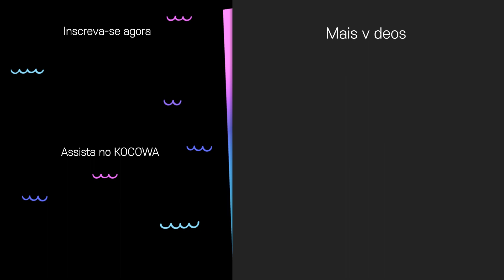Lee Jae Wook admite que gosta da Kim Hye Yoon [Extra-ordinary You Ep 25]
💌 SOBRE Extra-ordinary You

Eun Dan Oh é uma aluna rica do ensino médio, que sofre com cardiopatia congênita. Um dia, ela se pergunta por que a memória dela continua desaparecendo. Finalmente descobre que é um personagem de um manhwa e decide viver de verdade e encontrar o amor. Enquanto isso, um personagem que nem tem nome, o aluno Número 13, vive à sombra dos outros personagens, mas a vida dele começa a mudar ao conhecer Dan Oh. Os dois começam uma aventura misteriosa em busca do segredo do mundo dos manhwas enquanto tentam ganhar a independência.

GÊNERO: Fantasia, Comédia Romântica, Escolar
LEGENDAS: português, inglês, espanhol
PAÍS: Coreia do Sul
ANO: 2019
ELENCO PRINCIPAL: Kim Hye Yoon, Rowoon, Lee Jae Wook, Jung Gun Joo, Kim Young Dae